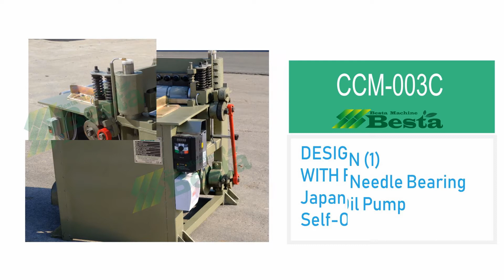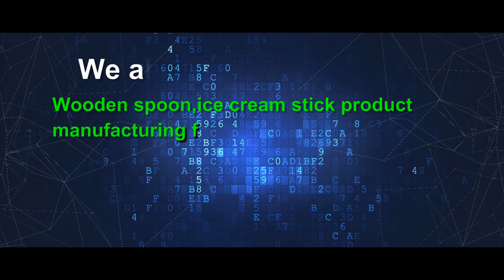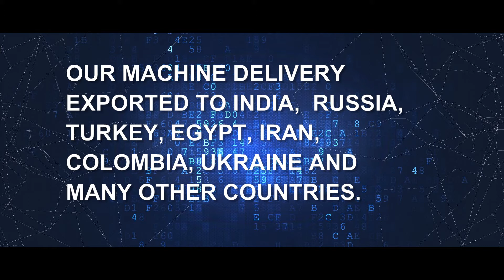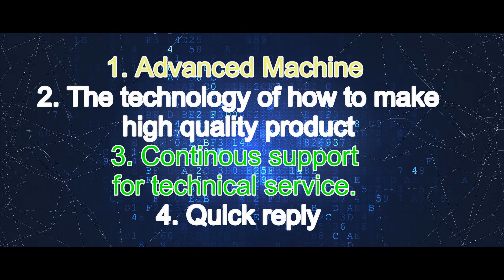Introduction of wooden ice spoon making machine, ice cream stick production line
CCM-003C CARVED CUTTING MACHINE, Wooden Ice Cream stick Machine, Tongue depressor stick machine
For different size of products, you shall change the carved cutting blades.